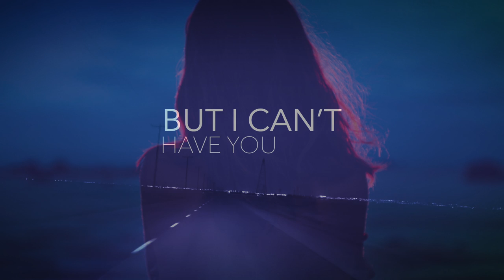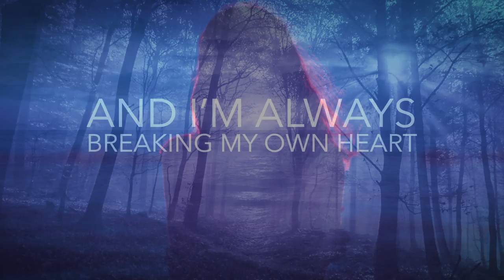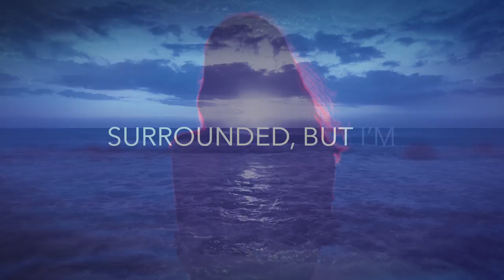PINES - Half Way Home feat. Akacia (Official Lyric Video)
PINES' Official Lyric Video for their single "Half Way Home" featuring Akacia

Listen to PINES' latest single "I Know That I Need You", out now